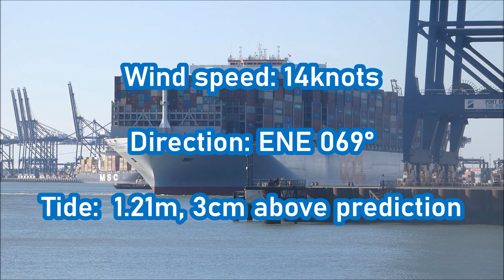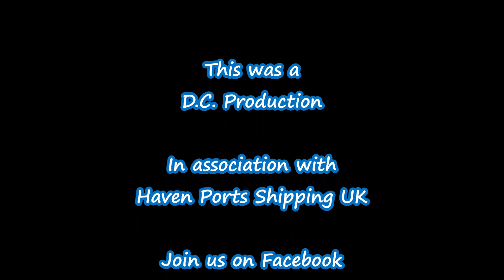OOCL United Kingdom departs Felixstowe 8 well laden, two Svitzer tugs assist. 9th August 2022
OOCL United Kingdom 14 metres draught for her next port of call Zeebrugge.  Two tugs for departure. Confirmed 17:00 departure.     069°  ENE  14 knots. Tide 1.21m, 4cm above prediction

Svitzer Deben centre lead aft and Svitzer Shotley centre lead forward.  Deben to push up while letting go as a decent easterly breeze. Let go of forward and stern lines then the last lines will be springs.      Straight pull off then get the bow into the flooding tide. Shotley increase to full power.     Deben to ease and follow astern as the OOCL United Kingdom gathers headway.  Shotley goes directly ahead and gets into a let go position.  Once let go from forward, the Shotley breaks away onto the port quarter ready for the corner.  Deben position on the starboard side with slack line ready for powered indirect.  Shotley pushes up at a 45° angle for a push indirect.  As she starts to rounds the Beach End the pilot says she's coming round nicely with just the Shotley but then gets the Deben to go out for powered indirect to help them steer around the 90° Beach End safely.